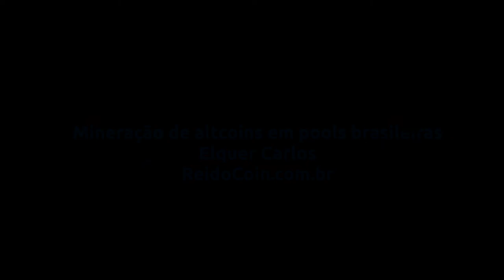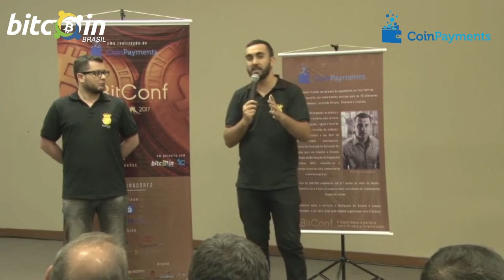Mineração de altcoins em pools brasileiras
V BitConf - Mineração de altcoins em pools brasileiras - Elquer Carlos - Brasília, 22 de outubro de 2017